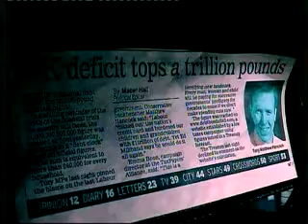Double Dipping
Rap on the Economy